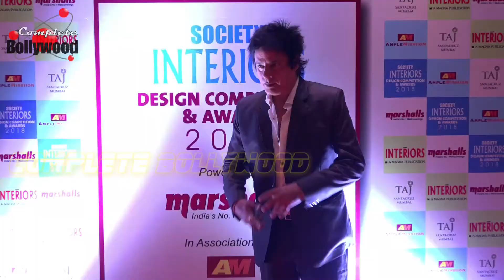Society Interiors Design Competition Awards 2018